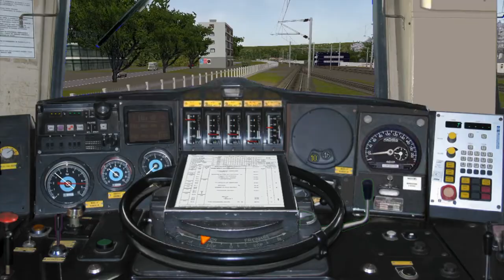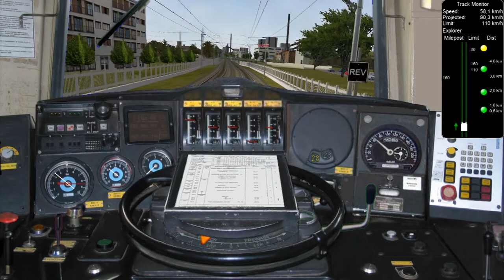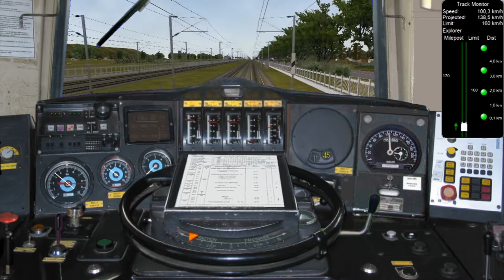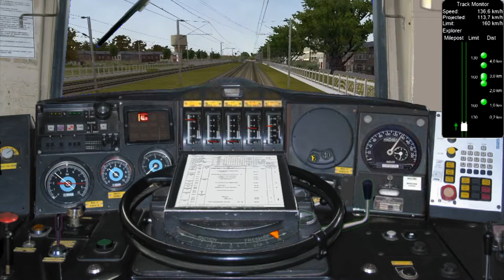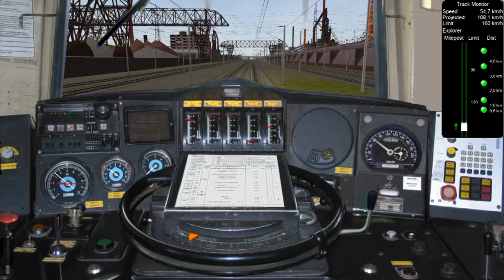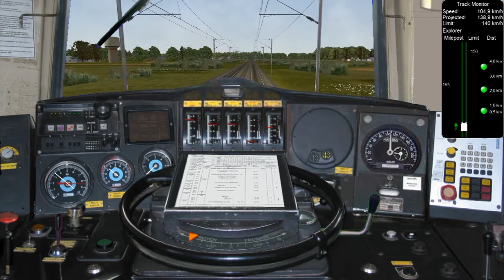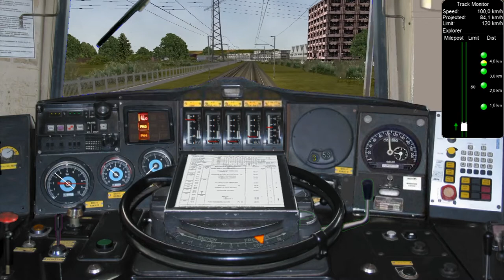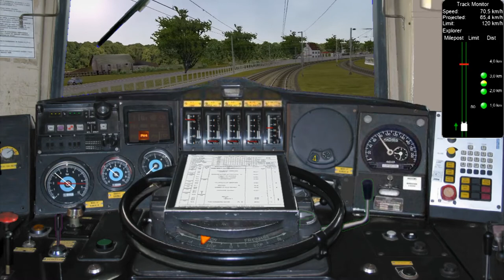Open Rails - Session multijoueurs sur la LGE (avec Max1116)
Session multijoueurs aux commandes de la CC 21003 remorquant une rame TEE Grand Confort entre Metz et Luxembourg.

Ligne : LGE v 4.0
Auteurs :
* Michel Kmiec
* PkVintuitkat
* Trajan

Locomotive : SNCF CC-21000, "Carré d'As des Dijonnaises", Version Alpha-04
Auteurs : BB25187, Kriss44, BJPaul

Voitures : SNCF Voitures "Grand Confort", Version 1.00
Auteurs : Kriss44, BB25187